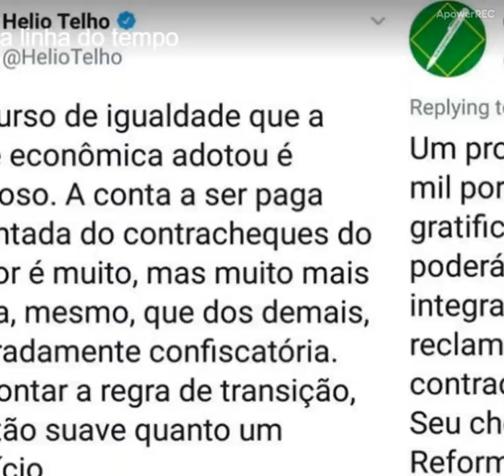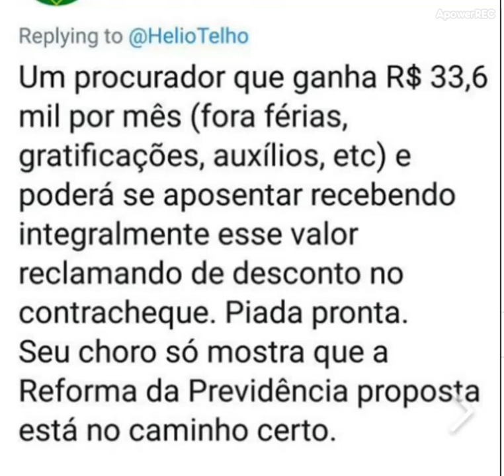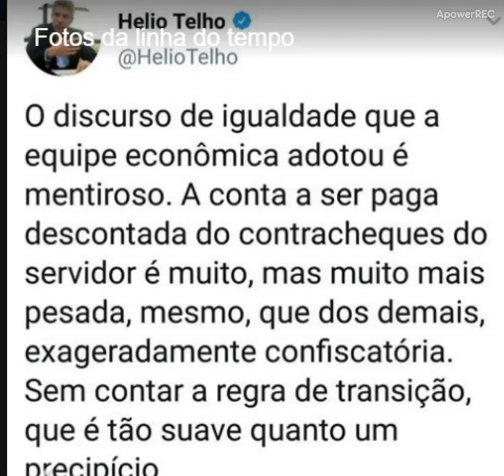PROCURADOR CHORA PORQUE TERA SALARIO DESCONTADO NA NOVA REFORMA DA PREVIDENCIA